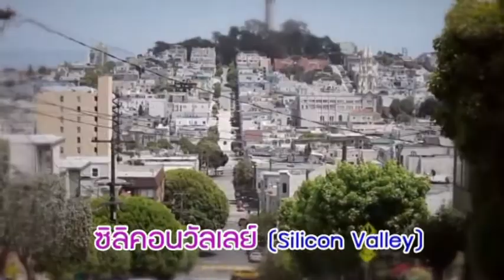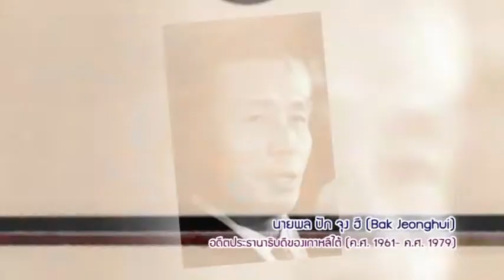กฤษนะล้วงลูกพรีเมี่ยม ตอน ดร.ไพรินทร์ ชูโชติถาวร 2-8-58 ช่วง 2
เปิดวอร์รูม ล้วงชีวิตสุดพรีเมี่ยม!!
ของ ประธานเจ้าหน้าที่บริหารและกรรมการผู้จัดการใหญ่ บริษัท ปตท.จำกัด (มหาชน) ดร.ไพรินทร์ ชูโชติถาวร ซึ่งในอีกไม่กี่เดือนข้างหน้าก็จะครบวาระ อำลาตำแหน่งไป ก้าวต่อไป.. จากนี้ของท่านซีอีโอจะเป็นอย่างไร ? พร้อมเปิดตัว และพาทัวร์ รร.กำเนิดวิทย์และสถาบันวิทยสิริเมธี สถาบันสอนวิทยาศาสตร์ระดับโลก !!